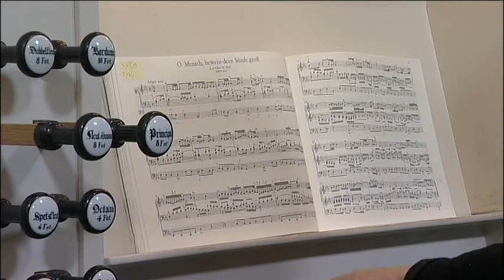Johann Sebastian Bach (1685-1750): O Mensch bewein dein Sünde gross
Marianne Gustafsson Burgmann, organ (Åkerman & Lund 1989)
Recorded at the church of Inkoo 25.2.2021